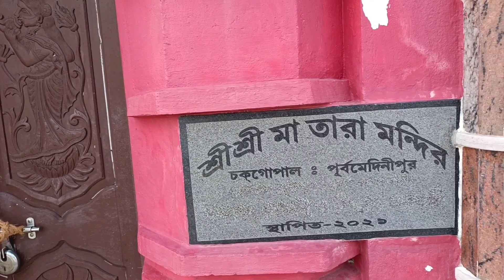দু'বছর পর আবার পাঁশকুড়ার দ্বিতীয় তারাপীঠ মন্দির খুলতে চলেছে | Second Tarapith Temple: Panskura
পাঁশকুড়ার চকগোপাল গ্রামে নবনির্মিত শ্রী শ্রী তারা মায়ের মন্দিরটিই দ্বিতীয় তারাপীঠ নামে পরিচিত। মন্দিরটি তারাপীঠ মন্দিরের আদলে নির্মিত । এই মন্দিরের উচ্চতা ৯০ ফুট । পাঁশকুড়া থেকে ঘাটালগামী বাসে চলে যেতে হবে কালিবাজার। সেখান থেকে টোটো বা ট্রেকারে করে চকগোপাল গ্রাম শ্রীশ্রী তারা মায়ের এই  মন্দির। আপনারা চাইলে পাঁশকুড়া স্টেশন থেকে রিজার্ভ গাড়ি বুক করেও পৌঁছতে পারেন এই তারা মায়ের মন্দির সে ক্ষেত্রে ভাড়া পড়বে কমবেশি 800 টাকা।

তোমাদের SUPPORT আর ভালোবাসার জন্য ধীরে ধীরে এগোচ্ছি🤧

এইভাবেই পাশে থাকো

আজকের ভিডিও টা ভালো লাগলে
DO LIKE👍

আর হ্যা আমি যে সমস্ত GEARS AND ACCESSORIES
ব্যবহার করি সেগুলো একবার CHECKOUT করতে পারো 🥰
MY TRIPOD
MY MICROPHONE
MY CAMERA
MY DEVICE